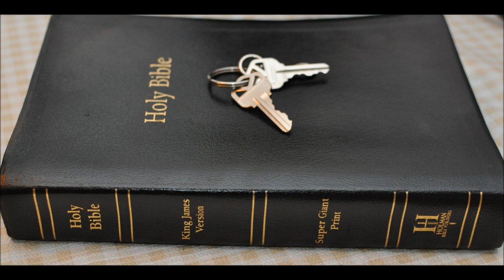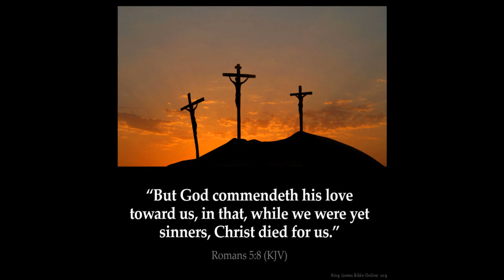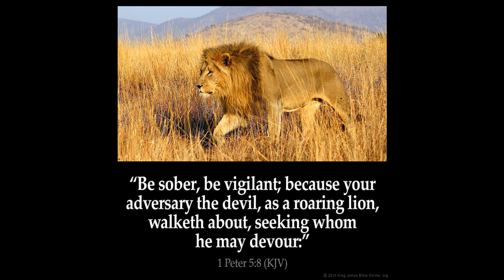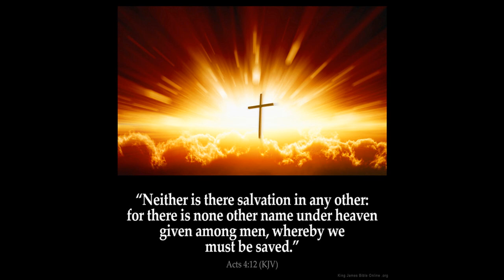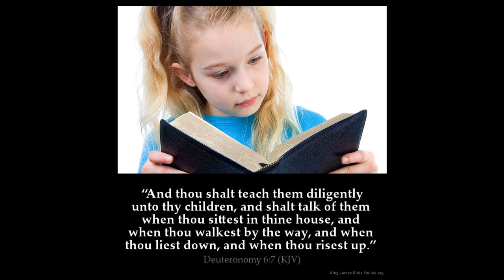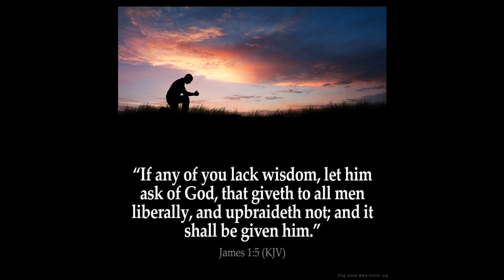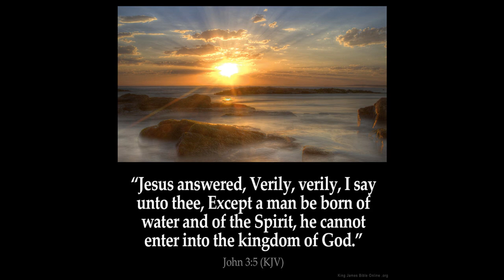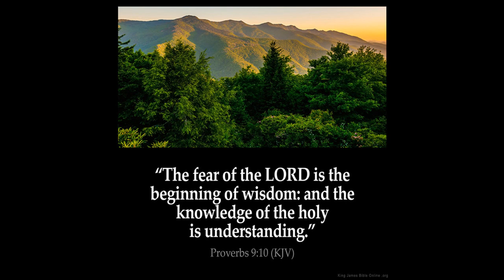Isaiah 42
1 Behold my servant, whom I uphold; mine elect, in whom my soul delighteth; I have put my spirit upon him: he shall bring forth judgment to the Gentiles.

2 He shall not cry, nor lift up, nor cause his voice to be heard in the street.

3 A bruised reed shall he not break, and the smoking flax shall he not quench: he shall bring forth judgment unto truth.

4 He shall not fail nor be discouraged, till he have set judgment in the earth: and the isles shall wait for his law.

5 Thus saith God the LORD, he that created the heavens, and stretched them out; he that spread forth the earth, and that which cometh out of it; he that giveth breath unto the people upon it, and spirit to them that walk therein:

6 I the LORD have called thee in righteousness, and will hold thine hand, and will keep thee, and give thee for a covenant of the people, for a light of the Gentiles;

7 To open the blind eyes, to bring out the prisoners from the prison, and them that sit in darkness out of the prison house.

8 I am the LORD: that is my name: and my glory will I not give to another, neither my praise to graven images.

9 Behold, the former things are come to pass, and new things do I declare: before they spring forth I tell you of them.